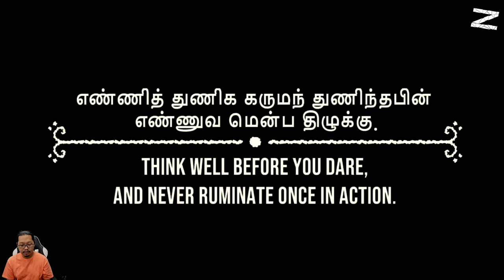Dilemma pasangan suami istri imigran - Venba - Nintendo Switch - Chapter 1: Idli + Garlic Chutney